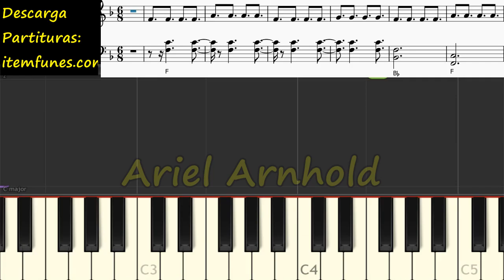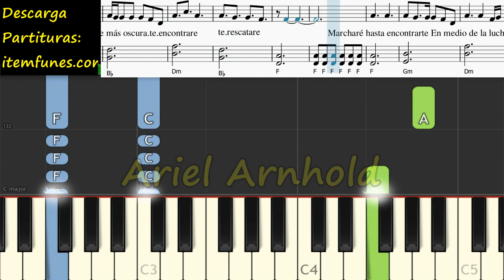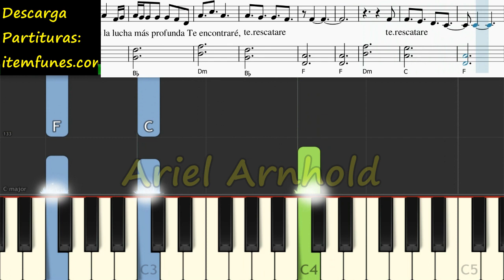TE RESCATARE Piano Tutorial Cover + Partitura Sheet Priscilla Bueno Pista Letra Rescue Lauren Daigle